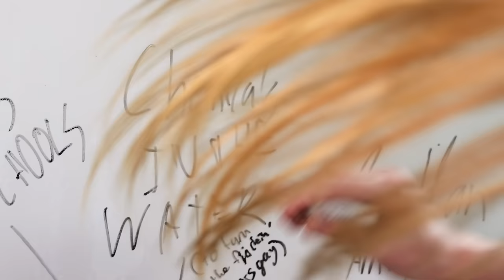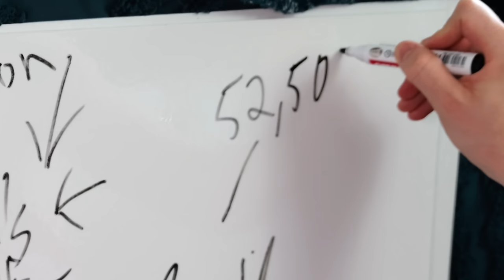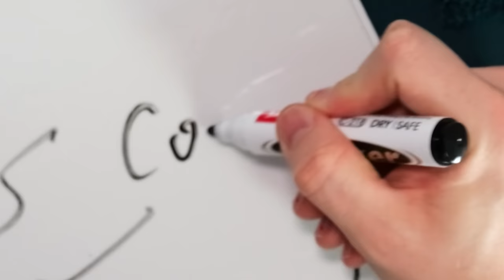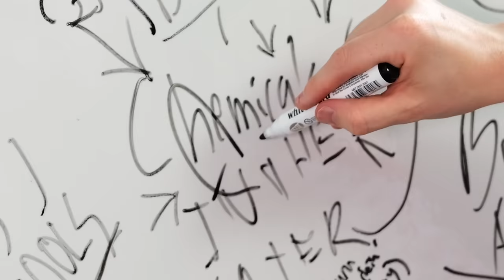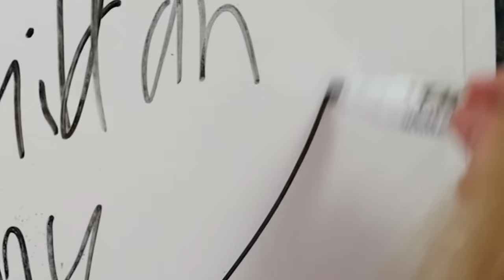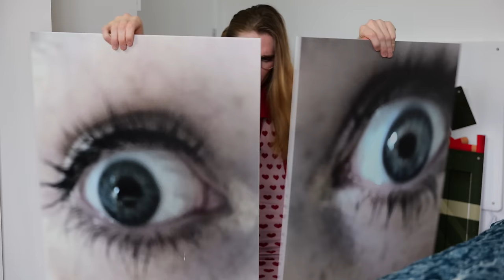The Trans Girl REVOLUTION Has Begun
WE JUST WANT TO BE CUTE THATS IT, NO CRAZY SCHEME HERE

Blungus